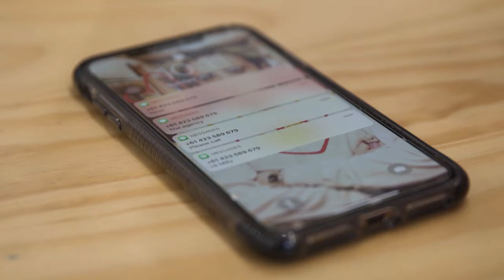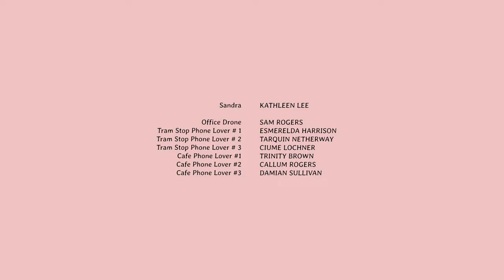A social media addict smashes her phone and notices her partners similar habit I Discontent I Ep 2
Milly, a social media addict, struggles to get the attention of her phone obsessed boyfriend after she accidentally destroys her phone.

Discontent is a genre-bending and darkly comedic anthology about millennials addicted to the internet. An award-winning exploration of intimacy, loneliness, and the search for connection. Discontent is High Maintenance meets Black Mirror. It’s dark, funny, and sometimes off-the-wall but remains oddly familiar.

Milly - MARIA ANGELICO
Damian - YIANNI WARNOCK

Sandra - KATHLEEN LEE

Office Extra - SAM ROGERS
Tram Stop Phone Lover #1 - ESMERELDA HARRISON
Tram Stop Phone Lover #2 -
TARQUIN NETHERWAY
Tram Stop Phone Lover #3 -
CIUME LOCHNER
Cafe Extra #1 -
TRINITY BROWN
Cafe Extra #2 -
CALLUM ROGERS
Cafe Extra # 3 -
DAMIAN SULLIVAN

Writer-Director
SAM ROGERS

Producers
SAM ROGERS
TOBIAS WILLIS

Cinematographer
DANIEL CAHILL

Composer
ANDREW COATES

Sound Recordist
JACK MCCULOCH

Editor
SAM ROGERS

Fake Phone Prop Artist
MADDISON HAYWOOD

Stills Photographer
DAMIAN SULLIVAN

MUSIC

'CONTORT YOURSELF'
By Zanzibar Chanel
Courtesy of Ruff Rec

Special Thanks

ZAC BRADTKE
JAKE WILLIS
NATALIE NALESNYIK
MARK TUMAS
DARCY MULLER

A KEWL Production supported by Creative Victoria
© Kewl Studio Pty Ltd & Sam Rogers 2022

The filmmakers acknowledge the Traditional Custodians of the land on which we work, create and live, and we recognise that Sovereignty has never been ceded. We pay our respects to Elders past, present and emerging. It always was and always will be, Aboriginal land.